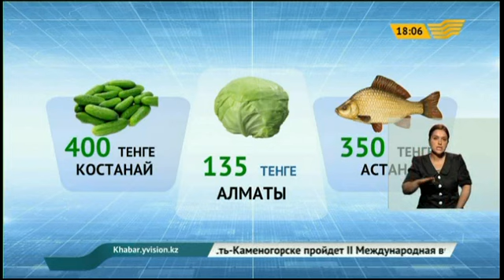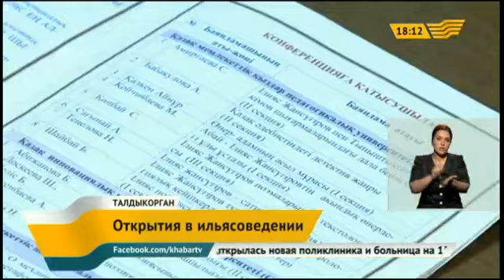Выпуск новостей 18.00 от 15.05.2015